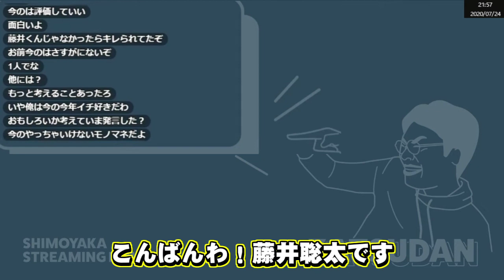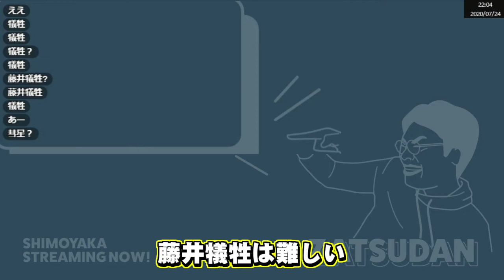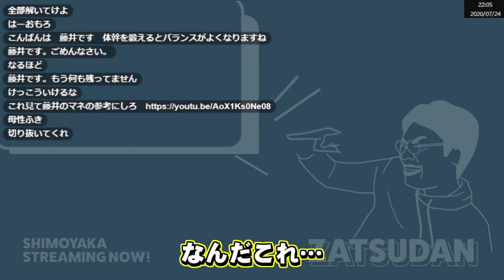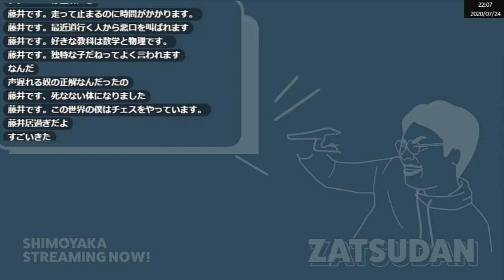皆で藤井くんゲームをやるくだり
しもやか配信アーカイブより、名場面をお届けします
元動画